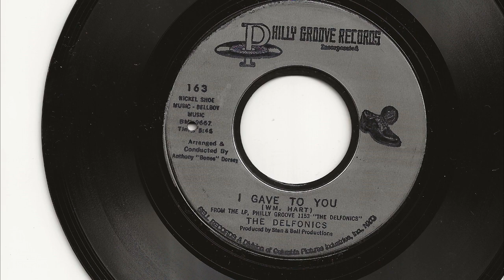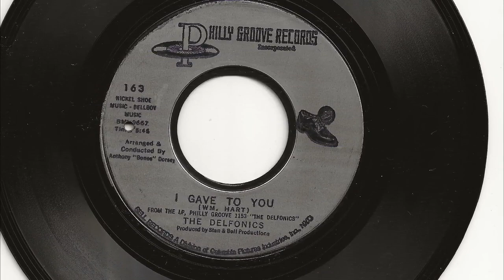I Gave To You - Delfonics - 1970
The B-Side to When You Get Right Down To It, the Delfonics' 1970 recording of I Gave To You, featured William Hart's beautiful tenor and Thom Bell's exquiste production and arrangement. This was an album track off their LP Titled, The Delfonics.